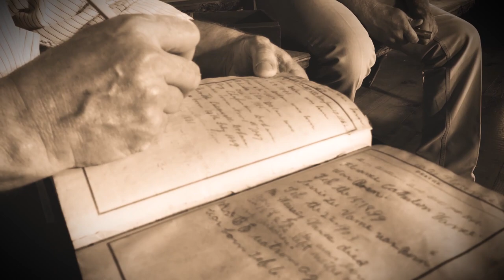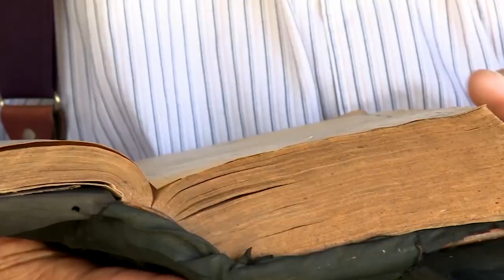Bible Box Episode 1802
Jerill builds a multi species wood Bible box to house the family Bible.  Aired on WVPB on Dec. 8, 2018.